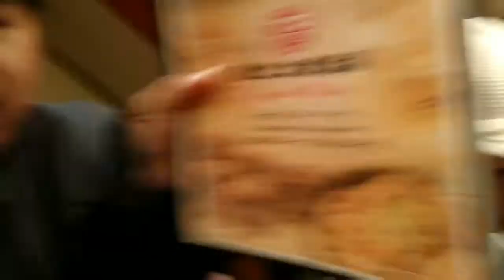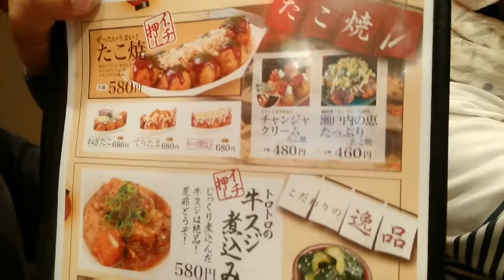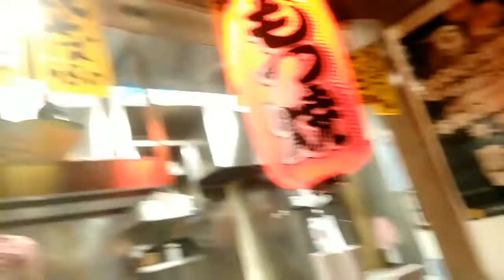Kuliner TOKYO Guide,Cobain Takoyaki Jepang 🇯🇵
Terima kasih teman sudah menonton Video Ini.

Location : Tokyo, Ueno Market.
Drop out in Ueno station

Supaya channel Ini bisa berkembang dan berlanjut terus. Thanks!